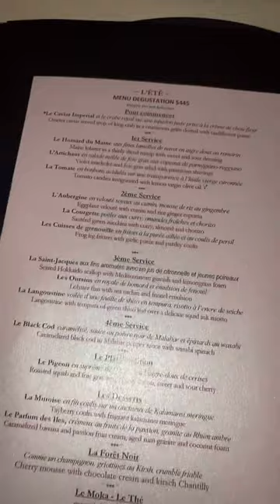Dining at📍Joël Robuchon || @lorikimchi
French chef and restaurateur Joël Robuchon. He received the Meilleur Ouvrier de France in cooking in 1976, and the guide Gault Millau dubbed him "Chef of the Century" in 1989.
$450 per person at📍Joël Robuchon
Credit: @lorikimchi || Lors